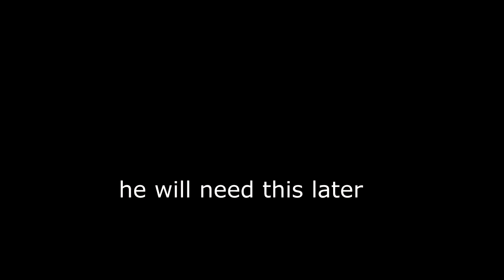I Forced RadiantSkyz To Speedrun Minecraft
I Forced RadiantSkyz To Speedrun Minecraft. This was hilarious.

In this video, I Forced Sophie to Play Minecraft with me and speedrun the game. Since before, she forced me to play Genshin Impact, it's my time to do the same. This was genuinely very funny and I encourage all of you to watch until the end to witness the chaos.

MUSIC USED IN THIS VIDEO:

Cartoon Background Music by Background Music For YouTube Videos
Tanukichi no bouken (Dj Sky Remix) by MAKOOTO
Marlboro Nights (Instrumental) by Lonely God
Taverns of Azeroth by World of Warcraft
Thor's Hammer by Ethan Meixsell
Trance Music for Racing Game by Bobby Cole
Wild Woods by Brandon Flechter
Intense Chase by AShamaluevMusic
Shield-Folk World by Yume Nikko OST
Timber Town by Brandon Flechter
Electro Swing by soundplusua
Shadow Wisps by Brandon Flechter
Connor Main Theme by Nima Fakhara
Connor Chase Music by Nima Fakhara
Leafblade Woods by Brandon Flechter
Will-O'-Wisps by Brandon Flechter
Buccaneer Island by Brand X Music
Warrior by Filip Lackovic
The Elven War by Lukas Prochnow
One World by Gargantuan Music
Ice Fairies by Brandon Flechter
Ocean Man (Otamatone Cover) by Ween
Darkwood Forest by Derek Flechter
Adventure Book by Aleksey Chistilin
Kara Main Theme by Philip Sheppard
Escape Room by Lineage
Xpeditions - Blood and Gold by Brand X Music
Battlement by Brand X Music
a bright day in são paulo by Clément Matrat

Hello! My name is Mr Lion. I created this channel for people to enjoy it. I always love making people smile and that is always a great thing for me. If you want to stick around, then feel free to. I would really love you all to enjoy my content I make so yeah. Stick around and have fun!

I made this channel for people to have fun and always remain happy at all times. Despite the bitterness and the sadness that the world has today, there should be still a little joy inside of us. We just have to let it out, you know?

People always tend to be negative and all that stuff. Why not just chill out and enjoy the perks of life? In my channel, I will make sure that you will have the time of your life and make sure you will have fun. Maybe you'll have some fun and actually stick around. Share this with your friends and let's see what happens. I hope you check it out. See you there!